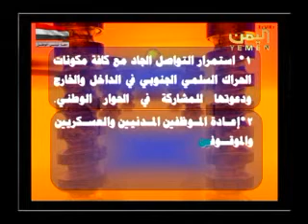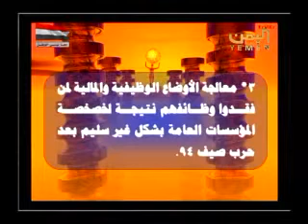لجنة الحوار تقر المتطلبات اللازمة لتهيئة الحوار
مقطع فيديوا لجنة الحوار تقر المتطلبات اللازمة لتهيئة الحوار..!!